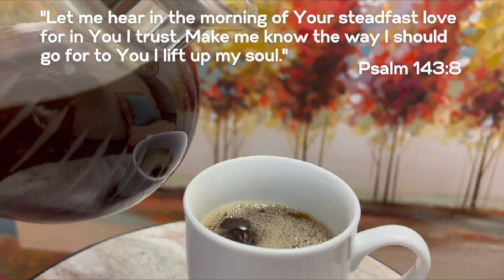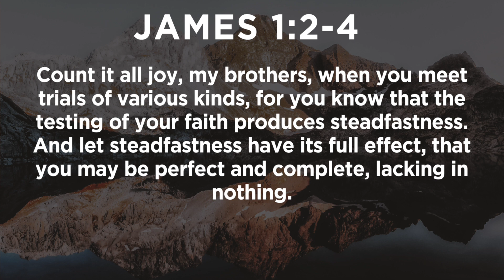September 18, 2023 • Through it All